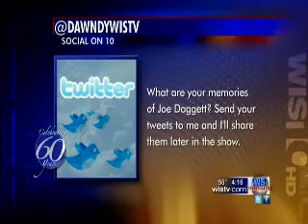Former Sports Director Joe Daggett Joins News at 4pm for 60th Anniversary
Former sports director Joe Daggett joined Dawndy Mercer Plank for the News at 4pm to celebrate 60 years of WIS TV being on air in the Midlands of South Carolina.